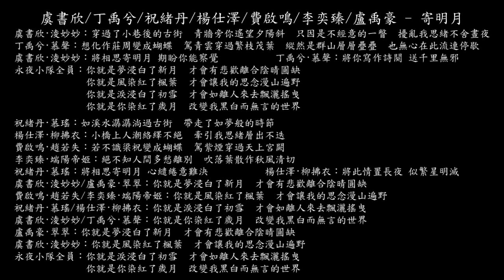【試聽】虞書欣/丁禹兮/祝緒丹/楊仕澤/費啟鳴/李奕臻/盧禹豪 - 寄明月 (《永夜星河》影視劇推廣曲)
虞書欣·淩妙妙：
穿過了小巷後的古街
青牆旁你遙望夕陽斜
只因是不經意的一瞥
擾亂我思緒不舍晝夜
丁禹兮·慕聲：
想化作莊周變成蝴蝶
駕青雲穿過繁枝茂葉
縱然是群山層層疊疊
也無心在此流連停歇
虞書欣·淩妙妙：
將相思寄明月 期盼你能察覺
丁禹兮·慕聲：
將你寫作詩闋 送千里無邪
永夜小隊全員：
你就是夢浸白了新月
才會有悲歡離合陰晴圓缺
你就是風染紅了楓葉
才會讓我的思念漫山遍野
你就是淚浸白了初雪
才會如離人來去飄灑搖曳
你就是你染紅了歲月
改變我黑白而無言的世界
祝緒丹·慕瑤：
如溪水潺潺淌過古街
帶走了如夢般的時節
楊仕澤·柳拂衣：
小橋上人潮絡繹不絕
牽引我思緒層出不迭
費啟鳴·趙若失：
若不識梁祝變成蝴蝶
駕紫煙穿過天上宮闕
李奕臻·端陽帝姬：
絕不知人間多愁離別
吹落葉散作秋風清切
祝緒丹·慕瑤：
將相思寄明月 心繾綣意難決
楊仕澤·柳拂衣：
將此情置長夜 似繁星明滅
虞書欣·淩妙妙/盧禹豪·翠翠：